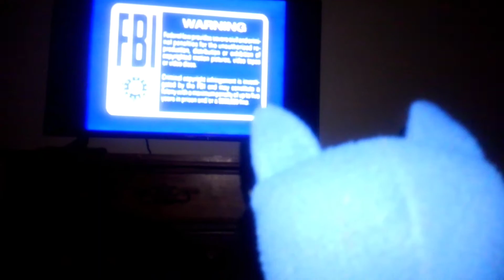Pete The Cat Dosne't Watches The Alliance Atliants Logo